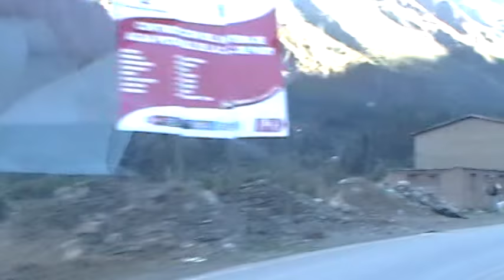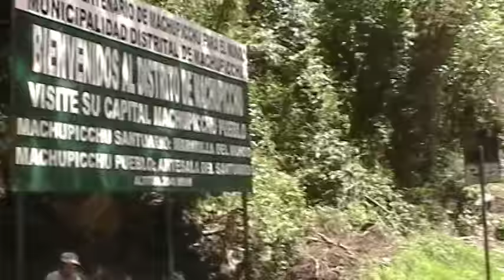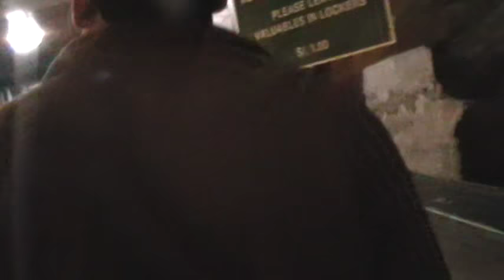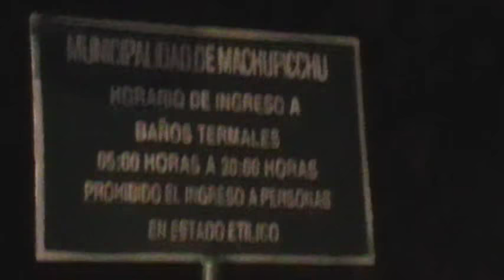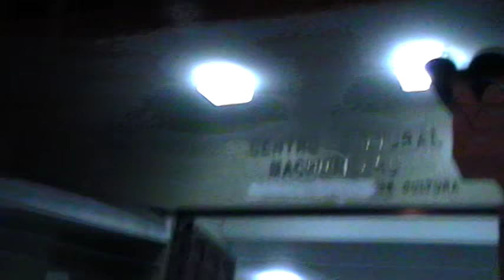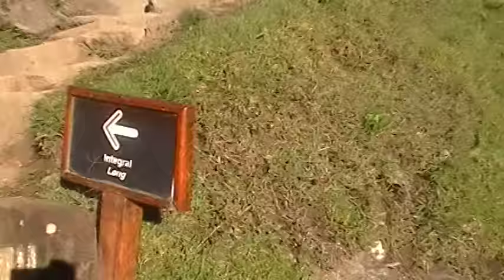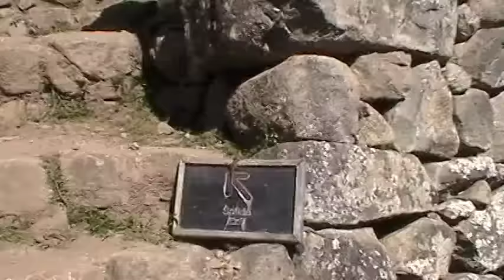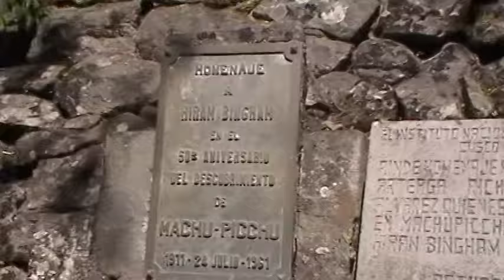Mi Viaje a Machupichu, el ombligo del mundo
un paseo inolvidable a la ciudadela del tahuantinsuyo